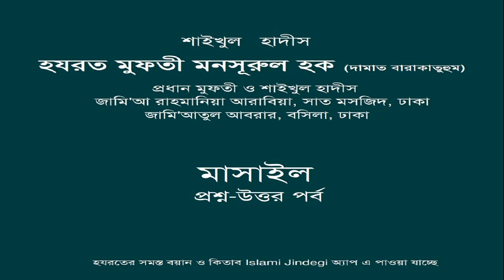মুফতী মনসূরুল হক দা.বা. (মাসাইল) khilgaon bazar masjid-06.04.2018